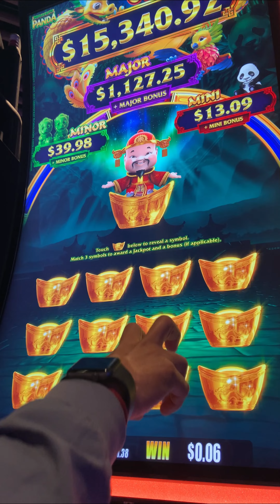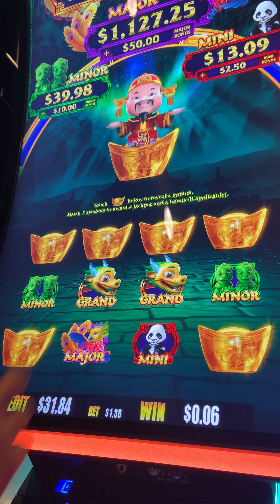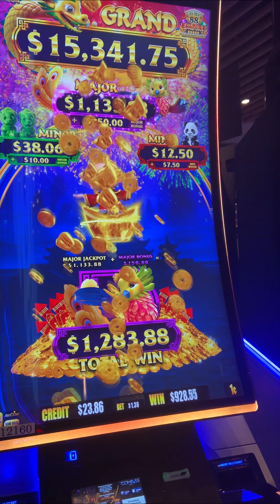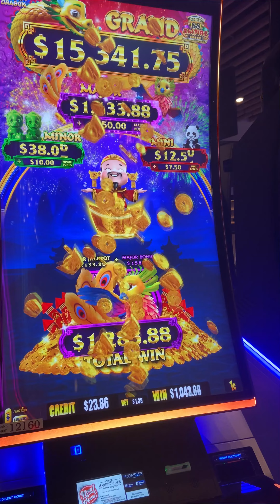Jackpot en el palace de Lemoore